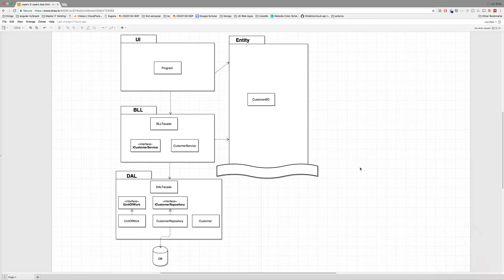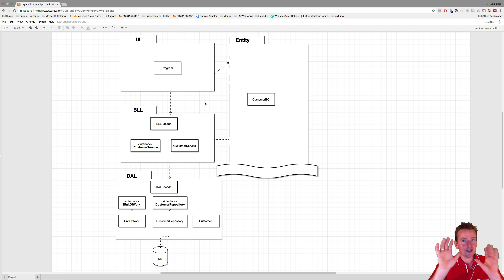C# Architecture and more with NET Core | S2P67 | Outro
This is the second of 5 series in a course about building 2 Tier Web Applications. All previous series in this full course will be linked below as playlists (if any).

Notice most videos will have a tag so you can see how the code progresses. You can get to the specific tag by writing: